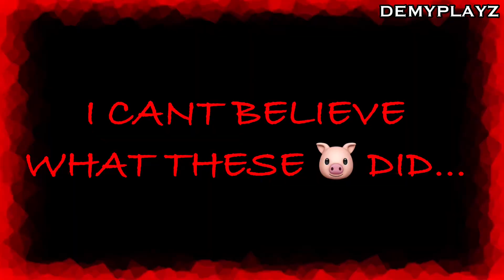OMG.. THE BACONS GOT MY VIDEO DELETED… 😱‼️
🔥 SOCIALS LISTED BELOW 🔥
(any other accounts are not me)

📌 BACK UP ACC PINNED ON MY PAGE 📌